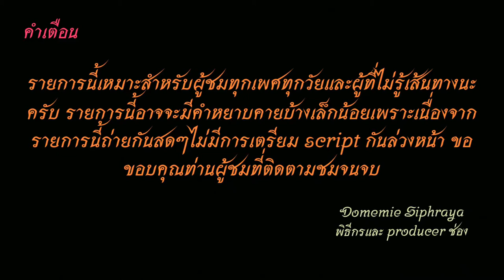Bus land​ EP.15.2 รถเมล์​สาย​ 15 (รถปรับอากาศกลับอู่กัลปพฤกษ์)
รถเมล์สาย 15 อู่กัลปพฤกษ์-เดอะ มอลล์ ท่าพระ-มไหสวรรย์-เจริญกรุง-บางรัก-สีลม-สวนลุมพินี-ราชดำริ-สยาม-มาบุญครอง-ยศเส-แม้นศรี-วัดสระเกศ-หลานหลวง-ราชดำเนินกลาง-โรงละครแห่งชาติ-ท่าพระอาทิตย์ (มีเสริม เดอะมอลล์ ท่าพระและสวนลุมพินี)
Bus line 15 Kanlapaphruek Depot.- The Mall Tha Phra -Mahaisawan-Charoenkrung-Bang Rak-Silom-Lumpini Park-Ratchadamri-Siam-Maboonkrong-Yosse-Maensri-Wat Saket-Lan Luang-Rajdamnern Klang-National Theater-Tha Phra Athit  (Short-trip bus to The Mall Tha Phra and Lumpini Park)
ค่าโดยสารจากถนนข้าวสารไปเดอะมอลล์ ท่าพระ ราคา 23  บาท
The fare from Khaosan Road to The Mall Thapra costs 23 baht.
00:00 คำเตือน
00:24 ถนนข้าวสาร-กองสลาก
02:14 นิทรรศน์รัตนโกสินทร์-คอกวัว
03:40 หลานหลวง-ผ่านฟ้า
04:33 แม้นศรี-วัดสระเกศ-มหานาค
05:46 บำรุงเมือง-วัดสามง่าม-พระราม 1
13:56 สยาม-มาบุญครอง
17:52 สีลม-สวนลุมพินี-ราชดำริ
28:50 บางรัก-ยานนาวา
34:19 บางคอแหลม-พระยาไกร
39:49 บุคคโล-สะพานกรุงเทพ
42:31 ถนนรัชดาภิเษก
44:44 เดอะมอลล์ท่าพระ
44:54 ขอบคุณ+จบ
ช่องทางติตตาม
1.ไอจีส่วนตัว domemie
2.เฟสส่วตัว Domemie Nitithorn Kusosillpawut
3.เฟสเพจ ช่อง Youtube Domemie